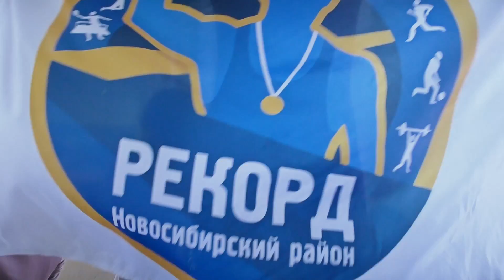ТУРНИР ПО МИНИ-ФУТБОЛУ | Памяти Бориса Фёдоровича Быкова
Областной турнир по мини-футболу, посвященный памяти учителя физической культуры и тренера-преподавателя Новосибирского района Бориса Фёдоровича Быкова.